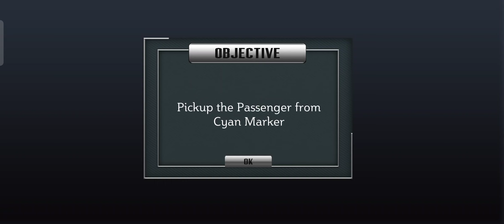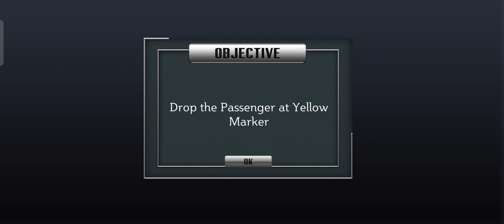DRIVING GAMES 2022 - Driving Simulator Android Race games